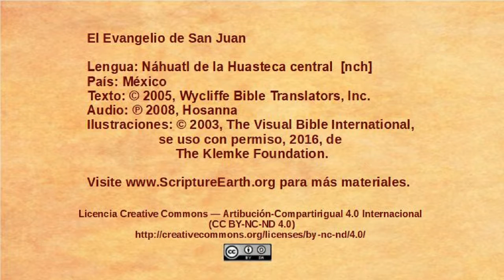Náhuatl de la Huasteca central - John 19:38-20:18 - The resurrection [nch]